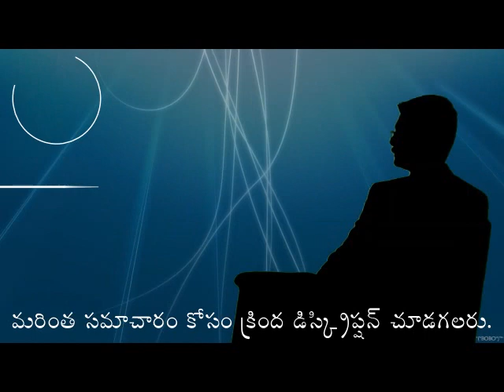GEMINI TIMES | 30-05-2020 | HINDUPUR